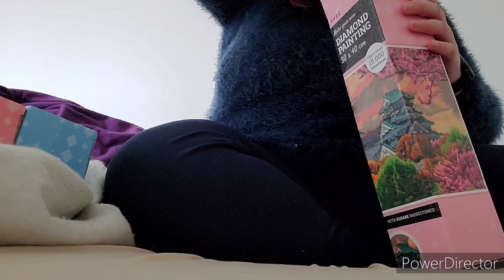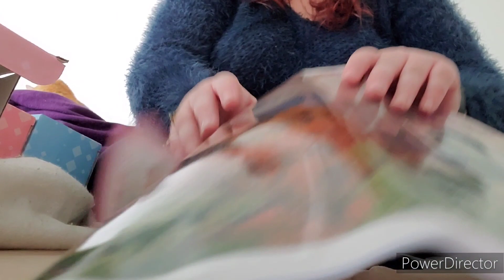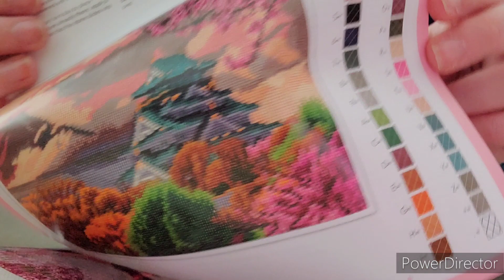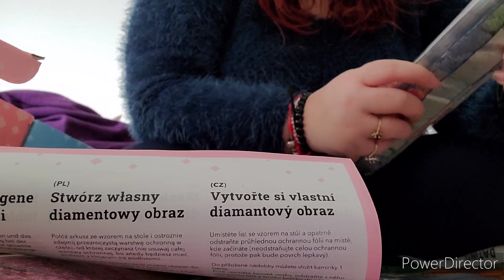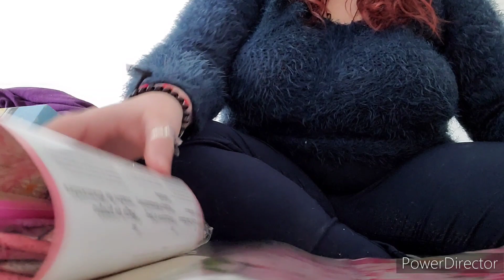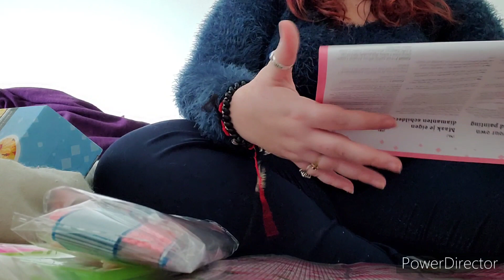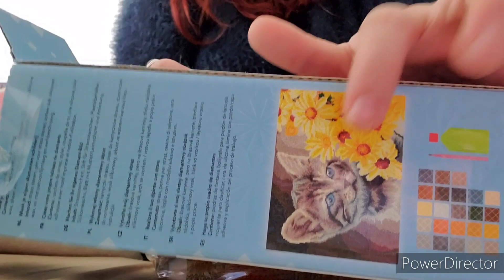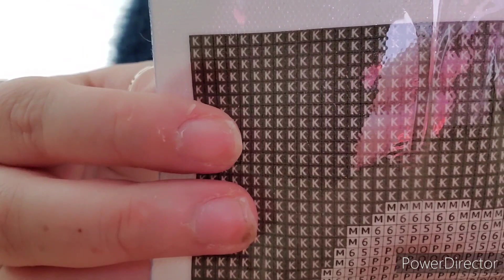unboxing 67 action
bonjour, voici une nouvelle vidéo.

voici aussi mon tiktok : lily_et_le_dp